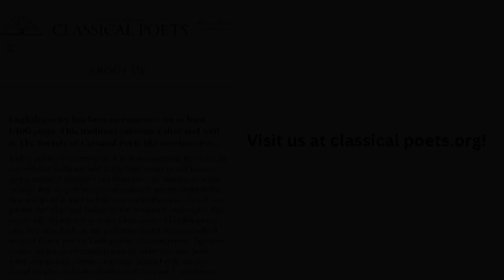The White Whale: Brian Yapko's Poetic Tribute to Melville's Moby Dick 🐋📜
Explore 'The White Whale,' a captivating poem by Brian Yapko inspired by Herman Melville's classic novel Moby Dick. Published on the Society of Classical Poets website, this poem delves into the themes of revenge and obsession that define Melville's masterpiece. Complemented by music from Bernard Hermann's dramatic cantata Moby Dick, this video brings Yapko's evocative verses to life. 🐋📜